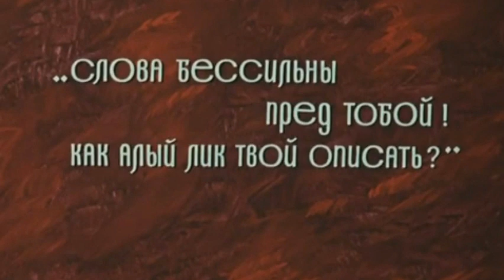«Цвет граната» (1968) — Режиссёр : Сергей Параджанов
A surreal biopic of Armenian poet Sayat Nova, told via non-narrative amalgamations of images, hailed as revolutionary by Mikhail Vartanov.